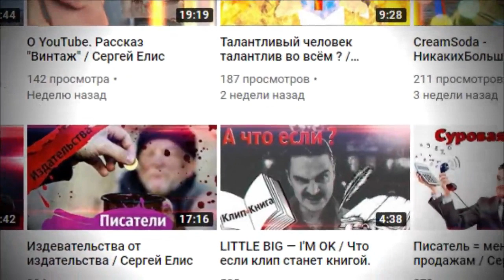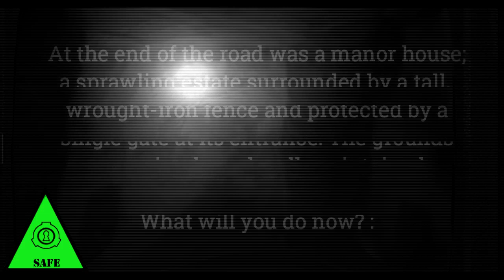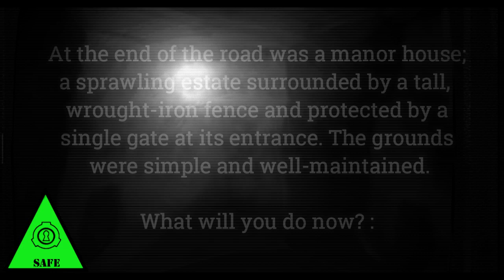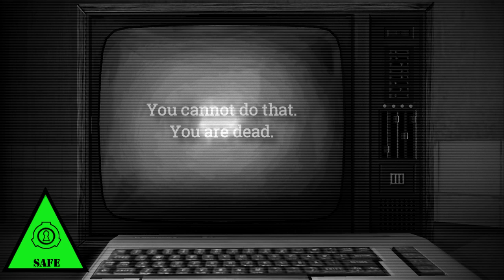SCP-687 - Нуар, Кливлендский мясник [РАССЕКРЕЧЕННЫЙ]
Оригинальная история sandrewswann, перевод GeneR